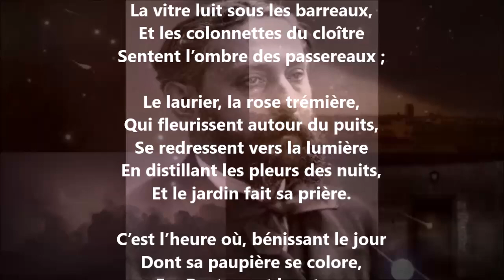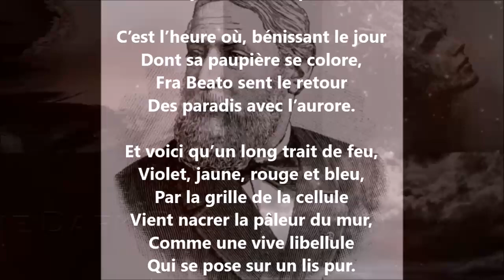Fra Beato Angelico - Sully Prudhomme lu par Yvon Jean